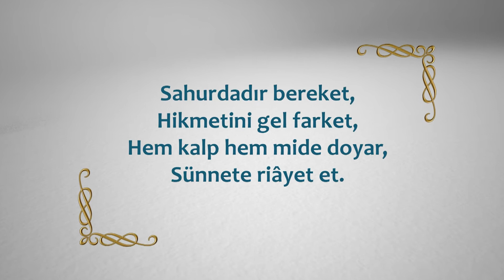RAMAZAN MANİSİ 3 | BİR ÜMİTTİR RAMAZAN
Oruç tut ihlâs ile,
Ol Hızır İlyas ile,
İçin dışın nûr olsun.
Var Hakk'a halâs ile.

Sahurdadır bereket,
Hikmetini gel farket,
Hem kalp hem mide doyar,
Sünnete riâyet et.